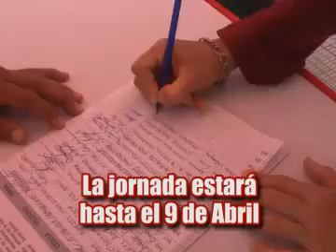RECOLECCIÓN DE FIRMAS EN PLAZA BOLÍVAR BARCELONA Y PUERTO LA CRUZ